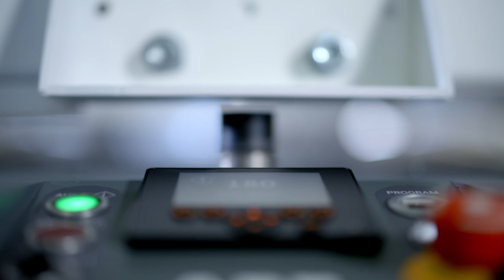ABB has rebranded its AMR portfolio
A game changing new family of robots for ABB’s customers – ABB has rebranded its AMRs following the integration of ASTI Mobile Robots. With businesses looking for robotics solutions to increase resilience, efficiency and flexibility, ABB has rebranded ASTI Mobile Robotic solutions under the Flexley™ name, indicating the flexibility of operations that the AMRs offer. ABB is the only company supporting customers with an integrated offering of AMRs, robots, and machine automation technologies.